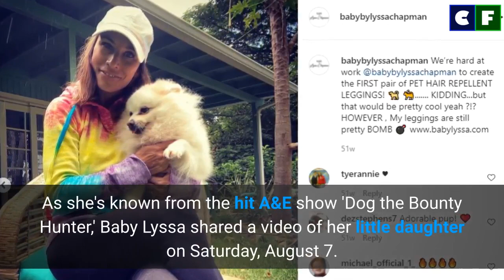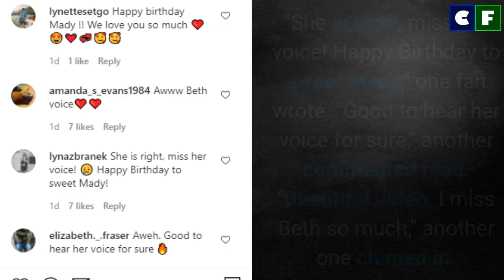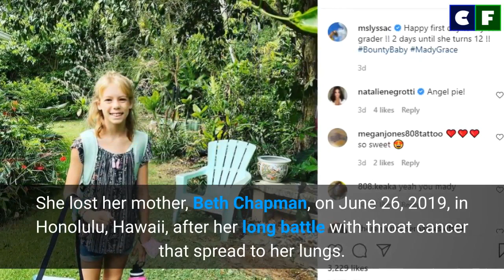Baby Lyssa Shares Emotional Video Remembering her Late Stepmother Beth Chapman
It has been over two years since we lost Beth Chapman from Dog The Bounty Hunter, but her family still are finding her old memories to cherish. Recently, Lyssa Chapman shared a video to celebrate her daughter, Mady Galanti's Birthday. The video was extra sweet and sentimental because it was shot by none other than Beth Chapman

Source: Instagram/Facebook